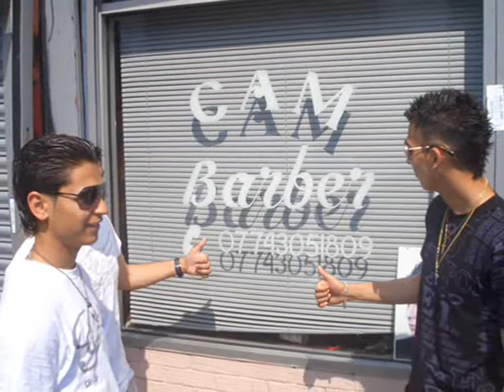cam ukk 13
cam ukk13